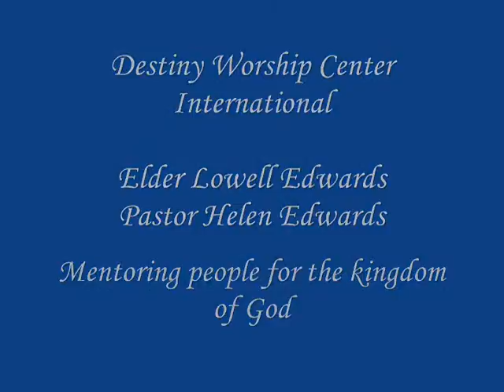DWCI-Ministry of Arts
Destiny Worship Center International -Minstry of Arts Department
Watch and enjoy this anointed vessel as she ministers to I'll Stand Still